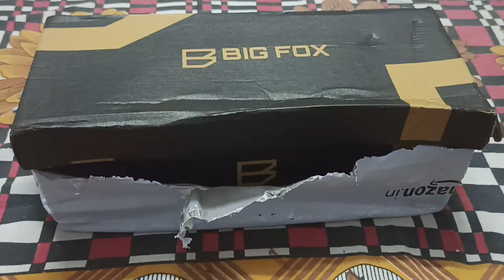big fox sandal, foot wear, foot wear unboxing,sandle for man, brown sandal,sandle price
@TECHNICAL_SUMIT_SKG  Big fox sandle
how to purchase online sandle
sandle
big fox sandle
sandle Kaun si kharide
Chapple Kaun si kharide
Chapple kharidne ke tarike
Amazon ka product review
Amazon fraud
Amazon se sandle mangaya aur unhone colour dusra Diya
Amazon product colour change
sandle colour change
sandle review
Amazon footwear quality
Amazon footwear product
Amazon footwear review
Amazon footwear bad quality
Amazon product bad quality